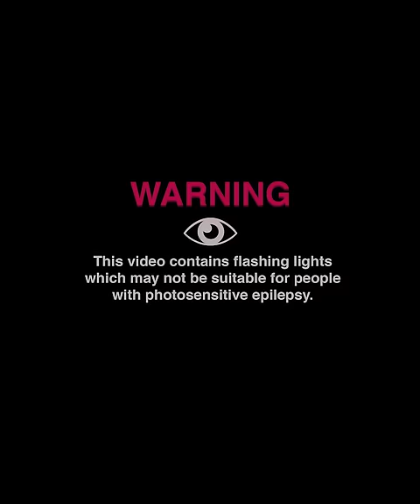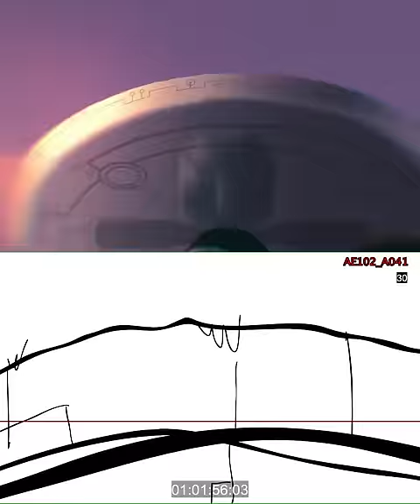AREA21 - Pogo (Storyboard Animation)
This is how the Pogo animation video came together through a storyboard version! 👽🎨👽

Executive Producers: Chris Prynoski, Shannon Prynoski, Antonio Canobbio, Ben Kalina
Co-Executive Producers: Martijn Garritsen, Brandon Green, Ken Bunt, Watse de Jong
Director: Jeremy Polgar
Producer: Will Feng
Associate Producer: Riley Riggen
Writer: Mark Brooks
Production Coordinator: Julia Chow
Production Assistant: Isaiah Wolfe
Storyboard Artist: Jeremy Polgar, Jamie Vickers
Storyboard Revisionist: Stephanie Ressler
Art Director: Anthony Wu
Concept Artists: Chase Conley, Ivan Pozdnyakov, Anthony Wu
Character Designer: Mariko Yamashin
Assistant Character Designers: Carl Aspuria, Richard Suh
Prop Designer: Joseph Martinez
Background Layout Artists: Elliott Byrne, Nikita Chan, Marie de Durat, Leland Goodman, Efraim Ninsiima, Julia Oh, Ivan Pozdnyakov, Kevin Scarborough, Rodrigo Tello
Background Painters: Marie de Durat, Leah Douw, Steve Eat, Joachim Leclercq, Julia Oh, Ivan Pozdnyakov, Efraim Ninsiima, Amanda Winterstein, Henry Wong
Color Stylist: Mike Chung
3D Generalists: Chris Boylan, Allan Parker, Kingston Waller
3D Modeler: Joseph Martinez
Animators: Michiru Baudet, Julien Cortey, Damian Fernandez, Phylicia Fuentes, Mika Gabot, Nasi Ijau, Nacho Malter, Franco Pellicciaro, Ryan Plaisance, Jeremy Polgar, Diego Polieri, Kat Ruzics, Travis Simon, Michael Sung, Husain Untoro, Sadewa
Retake Animator: John Berry, Kris Yim
Animation Clean-up by: INK Animation Pty Ltd.
Digital Compositors: Axel Alvarez, Drew Bolduc, Mike Burakoff, Colin Fleming, Amanda LaMarco, Cam Leeburg
Animatic Editor: Rachael Russakoff
Editor: Rachael Russakoff
Supervising Sound Editor: James Lucero
FX Editors: James Lucero, Marcos Abrom
Color Provided by: The Mill
Colorist: Nick Metcalf
Executive Producer: Rochelle Brown
Associate Producer: Lucy Gatanis
Color Assistants: David Franzo, Stephanie Park
Production Accountant: Jason Lucas
1st Assistant: Katarina Flavin
IT Support: Michael Douglas, Colin Kelly, Kashan Khan, Eli Mattar, Meys Quintana
IT Support Coordinator: Michael Keenan
Network Engineer: Hani Sadjadi
IT Director: Steve Wolstrup